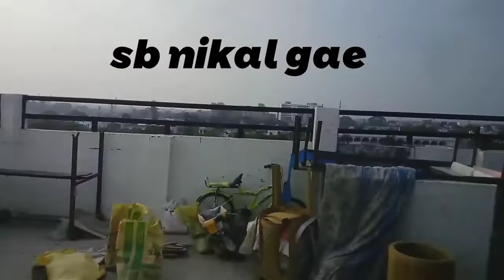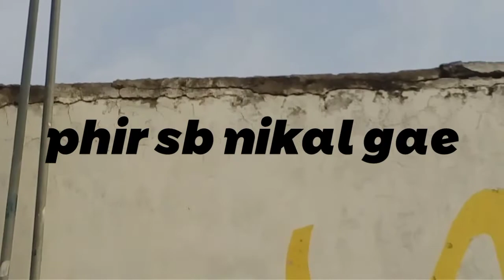25/1/22 ki kabootar ki ladaiyya.ik pakda 2 gae.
ye ladaiyya lko m anas vs vishal nd asheesh nd jaiky ki h.shoq chal Raha hai
roz ki ladiyya dekhen hamare channel pr.